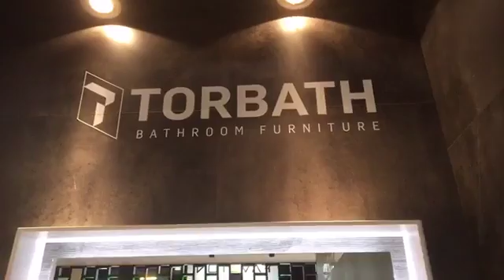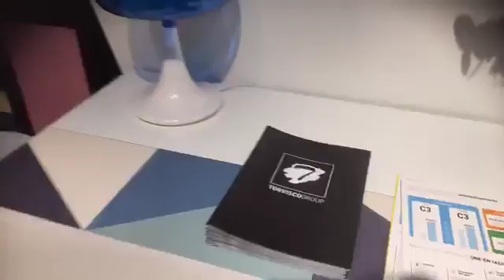TORVISCO GROUP en CEVISAMA 2017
Te mostramos cómo ha sido nuestra participación en CEVISAMA 2017.

Te invitamos a que te des una vuelta con nosotros por nuestro stand en la feria, en el que podrás ver todas nuestras novedades, nuestras propuestas para el baño en cuanto a muebles, platos de ducha, mamparas, grifería, espejos y complementos. ¿Te vienes?